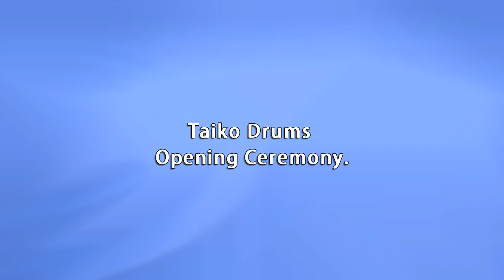Nippon Sharyo in Rochelle Illinois - 2012